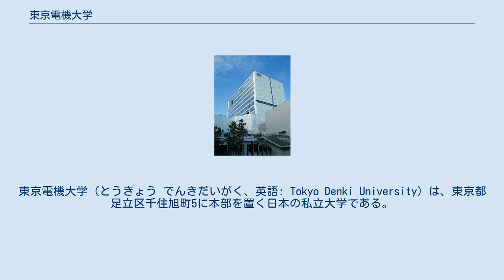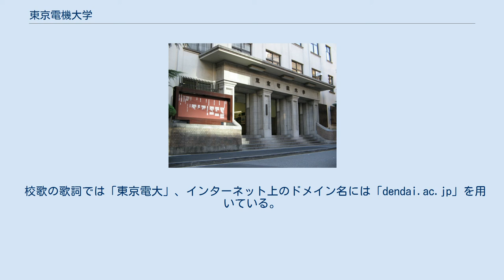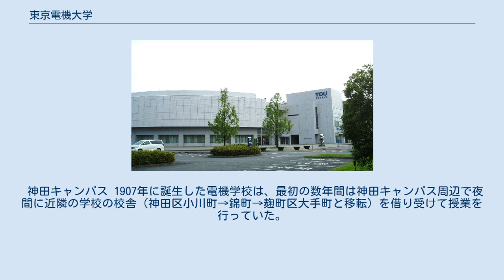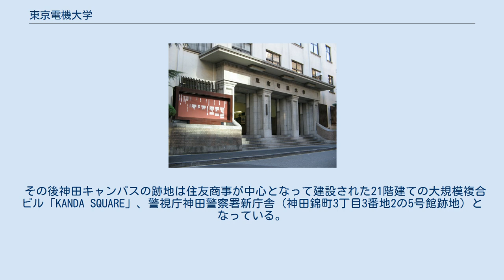東京電機大学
東京電機大学（とうきょう でんきだいがく、英語: Tokyo Denki University）は、東京都足立区千住旭町5に本部を置く日本の私立大学である。
1949年に設置された。
大学の略称は電大、電機大。
 北緯35度44分54.3秒 東経139度48分22.5秒 / 北緯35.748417度 東経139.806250度 / 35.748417; 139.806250 東京神田キャンパス本館（移転前の旧建物） 東京神田キャンパス11号館（移転前の旧建物） 1907年（明治40年）に廣田精一と扇本眞吉が創設した電機学校を起源とする。
1949年（昭和24年）、第二次世界大戦後の学制改革に伴い、電機工業専門学校（私立の旧制専門学校）が前身となって開学した大学である。
2020年（令和2年）時点で、5学部5研究科を設置するなど理工系の大学として発展している。
 学生や大学内では「電大」という略称を用いることが多い。
 校歌の歌詞では「東京電大」、インターネット上のドメイン名には「dendai.ac.jp」を用いている。
 大学キャンパスは創立からおよそ100年の間、東京の神田地区に立地していたが、2012年（平成24年）に神田錦町から北千住駅前へ移転している。
 実学尊重 技術は人なり —東京電機大学、建学の精神と教育・研究理念｜東京電機大学 工学の専門教育と実学尊重の教育を特色とする。
産学官連携プロジェクトや、社会人向け講座、社会人学生の受け入れなど、企業とのコラボレーションも行っている。
 1907年（明治40年）9月11日東京市神田区に創立した「電機学校」が始まりである。
1939年（昭和14年）に専門学校令により、「東京電機高等工業学校」が開校し、1944年（昭和19年）には、「電機工業専門学校」と改称。
1949年（昭和24年）の学制改革で現在の「東京電機大学」となった。
 学部 研究科 付属機関 21世紀COEプログラム 21世紀COEプログラムとして、1件のプロジェクトが採択された。
 私立大学戦略的研究拠点形成支援事業 私立大学学術研究高度化推進事業 毎年、11月に東京電機大学の学園祭「旭祭」が東京千住キャンパスで開催される。
そこでは、有名人によるトークショー、お笑い芸人によるステージイベント、子供の広場、各種模擬店、サークル団体による大道芸、学科・研究室による展示が企画・用意されている。
 卒業生のうち、企業経営者が中心となって「東京電機大学経営同友会」を組織している。
 東京千住キャンパス（100周年記念キャンパス） 2007年、東京電機大学は学園創立100周年を迎えた。
その記念事業として東京都足立区千住旭町に「東京千住キャンパス」（100周年記念キャンパス）を開設し、次の100年へ向けて新たな大学教育・研究の拠点とした。
 東京千住キャンパス1号館 埼玉鳩山キャンパス 埼玉鳩山キャンパス本館（10号館） 千葉ニュータウンキャンパス 千葉ニュータウンキャンパス正門 このキャンパスを拠点としていた機能は2017年度末に東京千住キャンパスへの移転が完了し、現在は一部の研究教育施設のみ利用している。
 神田キャンパス 1907年に誕生した電機学校は、最初の数年間は神田キャンパス周辺で夜間に近隣の学校の校舎（神田区小川町→錦町→麹町区大手町と移転）を借り受けて授業を行っていた。
1914年には、錦町3丁目の地の校舎を取得して大手町から移転し、その後も、新たな校地を取得して校舎の建て替えを行った。
1926年には、中央大学から錦町2丁目の土地を取得し、1968年には同大より新たに神田錦町2丁目の旧区役所の土地を取得して、そこに7号館の校舎を建設、1984年に11号館の校舎を建設をした。
 2012年4月、前述の東京千住キャンパスが開校すると、それまで長く大学本部のあった神田キャンパス（東京都千代田区神田錦町2丁目2番地）は役割を終えた。
 その後神田キャンパスの跡地は住友商事が中心となって建設された21階建ての大規模複合ビル「KANDA SQUARE」、警視庁神田警察署新庁舎（神田錦町3丁目3番地2の5号館跡地）となっている。
 国際学術交流等協定校及び交流のある海外大学等一覧